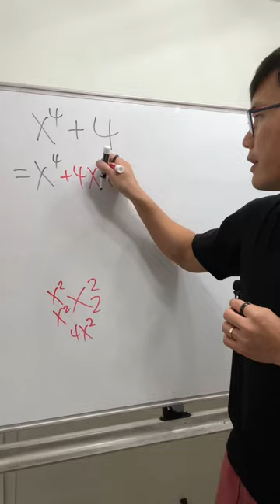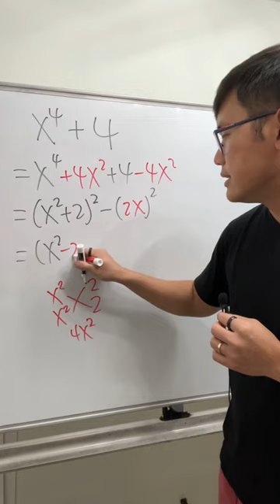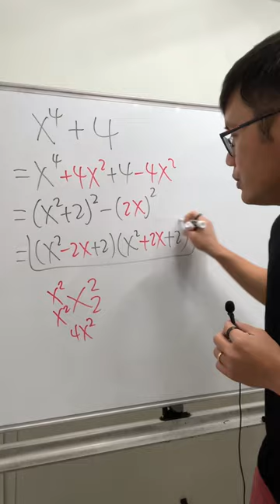經典因式分解x^4+4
x^4+4其實可以因式分解喔